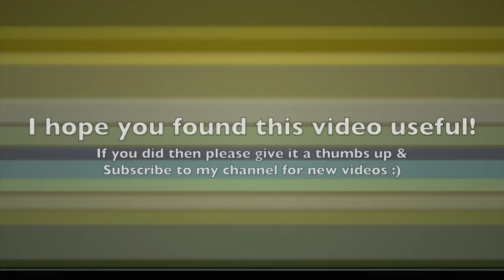How to remove mouldy bathroom / shower sealant with WD40 - like a BOSS!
Product Link (UK)
Product Link (USA)